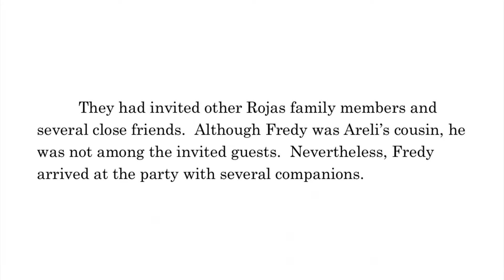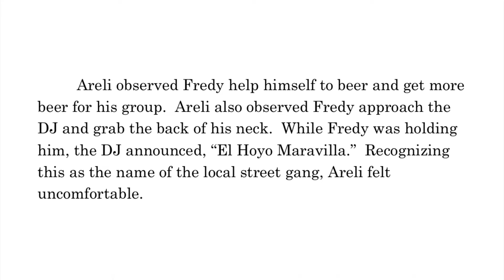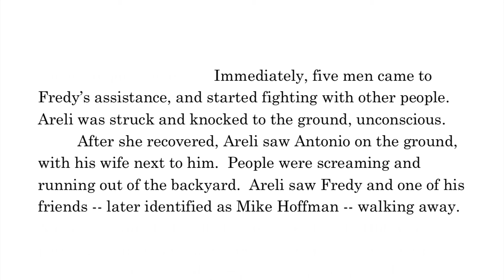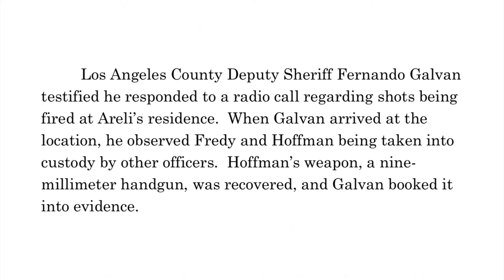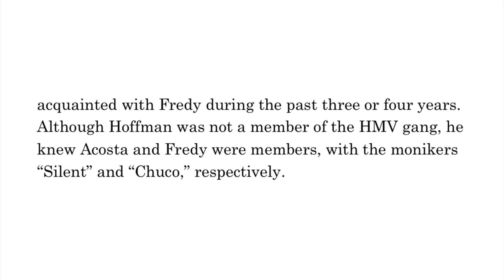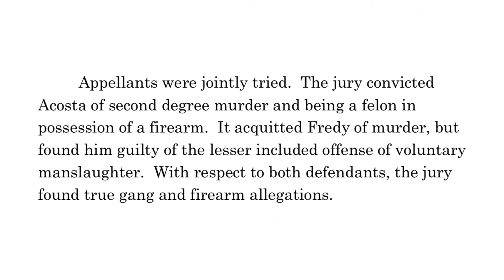Man Murdered After Fighting His Cousin at Party in East LA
East LA murder.